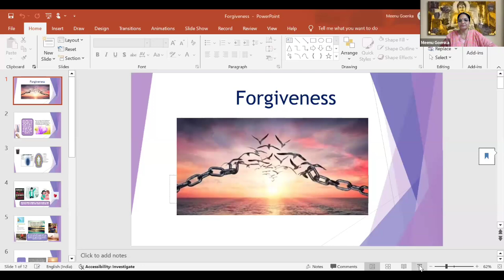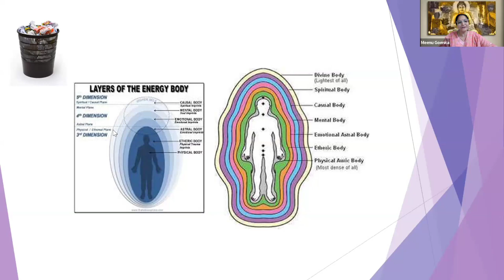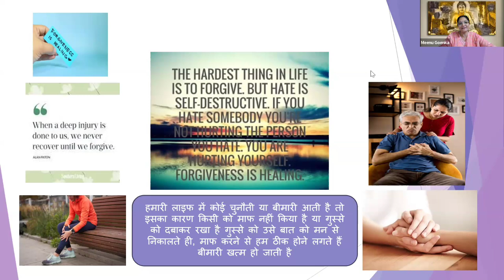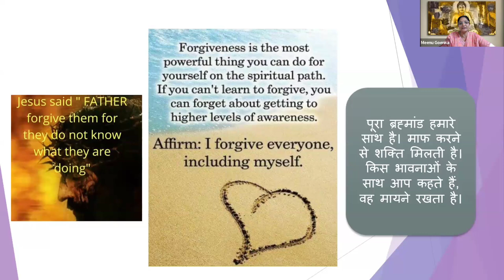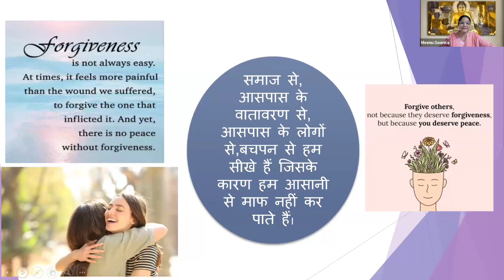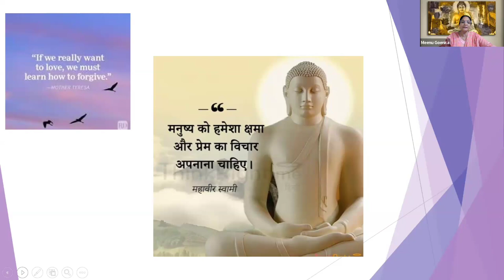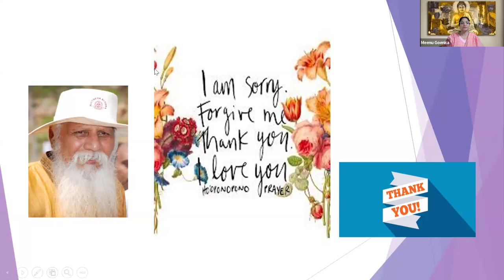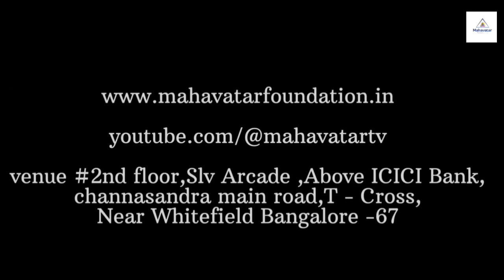क्षमा के महत्व के बारे में जानें I मोक्ष का मार्ग I Law of forgiveness I मैडम मीनू गोयनका